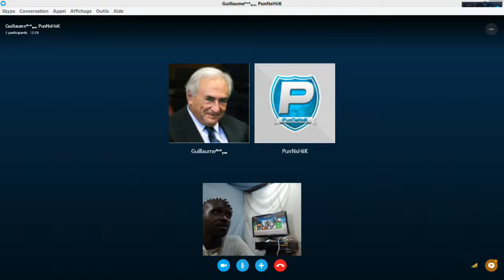Test D'enregistrement Y1